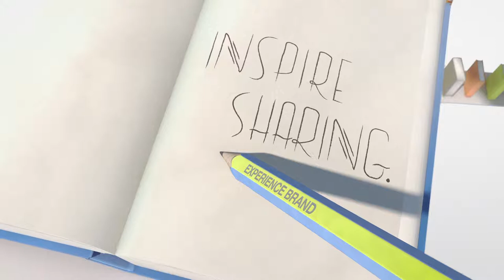Jack Morton Worldwide | 75 Years In The Making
Jack Morton Worldwide turned 75 in 2014. What do they believe? What matters about what they do? This short video captures it.

This project was a collaboration between 14 studio and artist friends around Europe. The creative idea was simple - each studio/artist was allocated a script line each to visualise and this was the result.

Happy 75th anniversary, Jack Morton!

Agency: Jack Morton Worldwide
Producer: Hugh Ip

Design and animation: Shotopop, Onesize, Cake, PlusOne, TAVO, Thomas Valente, Beakus, Uli Henrik Streckenbach, BLIINK, Jacques Parys, Cumi, Toxic, Fred & Eric, Floris+Menno.

Music and sound design: Box of Toys Audio.